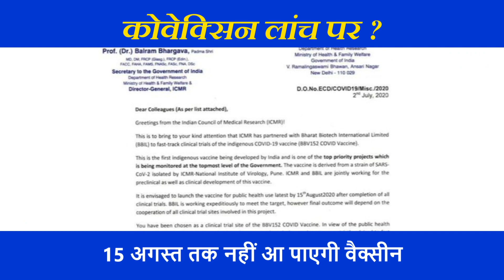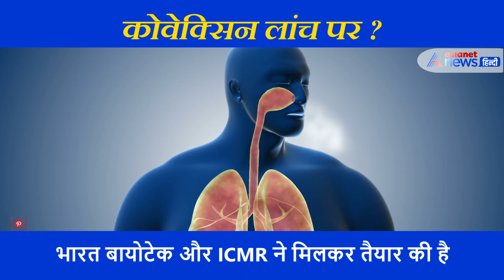क्या वाकई अगस्त से शुरू होगा महामारी के अंत का आरंभ?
दुनिया में कोरोना तेजी से पैर पसार रहा है। अब सबको इंतजार है कोरोना वैक्सीन का। ऐसे में भारत बायोटेक और ICMR ने मिलकर कोरोना की वैक्सीन तैयार की है। भारत बायोटेक की कोवेक्सिन को हाल ही में फेस 1 और फेज 2 के क्लीनिकल ट्रायल की मंजूरी मिली है। इसके बाद तीसरे फेज का ट्रायल भी होना है। कंपनी मानती है कि पहले और दूसरे फेज का ट्रायल ही अक्टूबर तक हो पाएगा। ऐसे में 15 अगस्त तक वैक्सीन आना मुमकिन नहीं लगता। भारत सरकार के विज्ञान मंत्रालय ने 2021 से पहले वैक्सीन के लांच किए जाने की बात को खारिज कर दिया है।